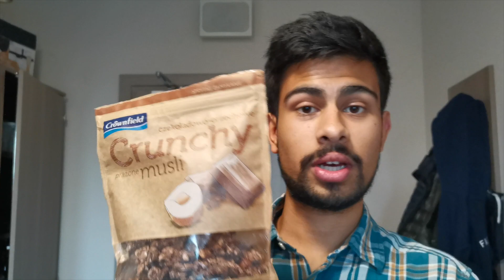DAY in the LIFE of a 5th year MEDICAL STUDENT IN BYDGOSZCZ, POLAND 2021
Hope you found this video interesting!

Socials

-Heyy there! My name is Jeevan. Am a British/Indian student studying medicine in Poland.
-Moving to another country to study is one h*ll of an adventure, so join me on my journey.
-Finally, I hope to help aspiring doctors in knowing that there is always a 2nd chance into getting into Med school.